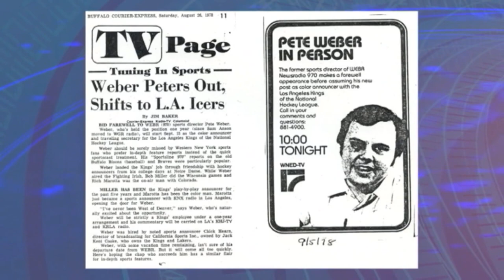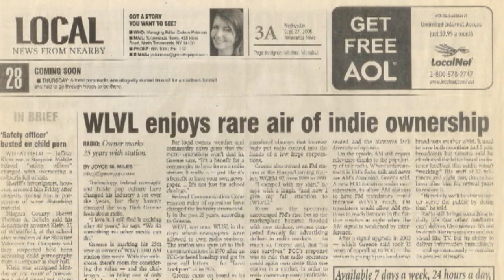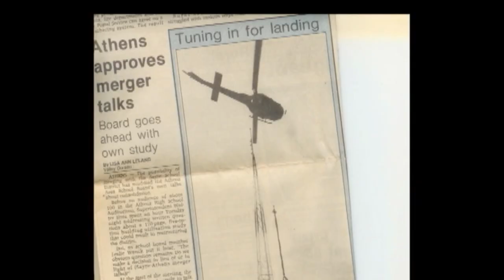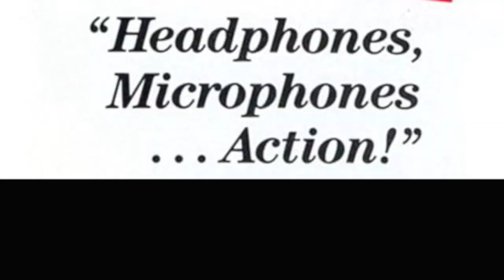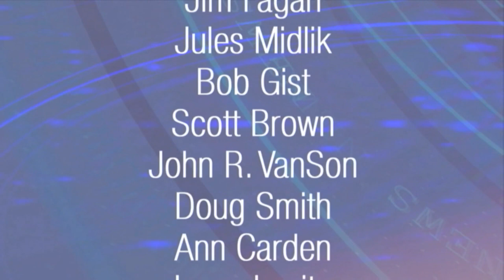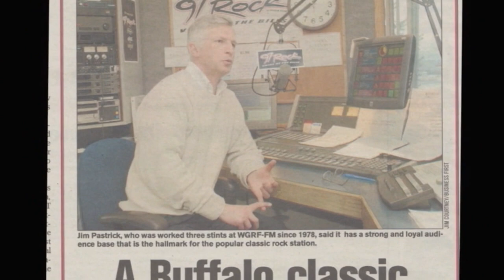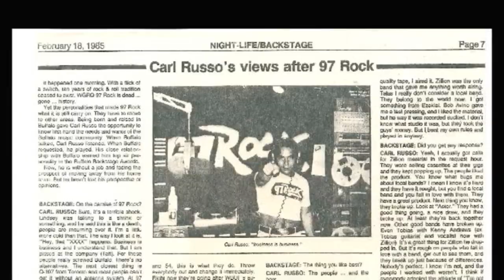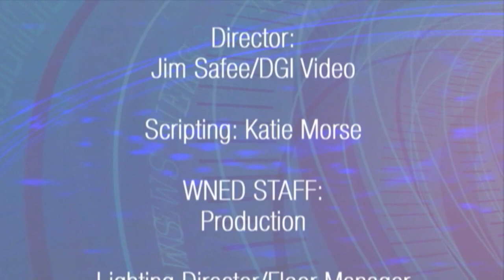Buffalo Broadcasters Association Hall of Fame 2017